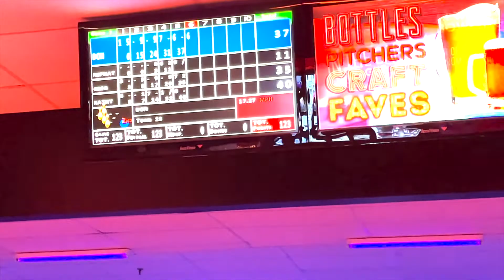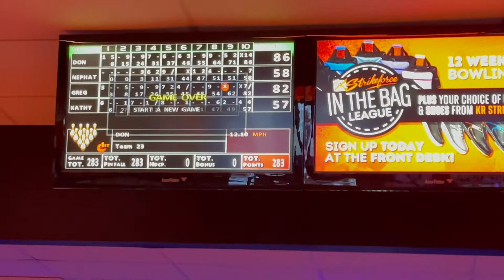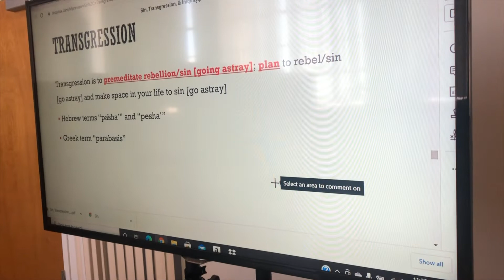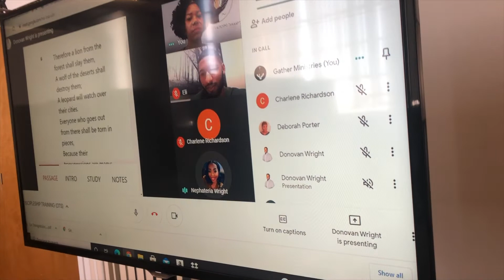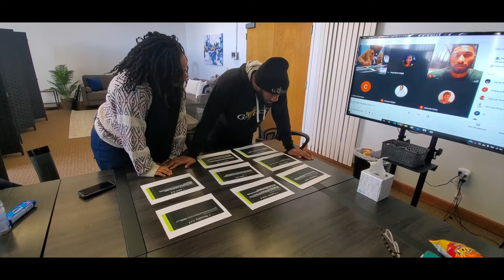Vlog 17: Noodles, Virginia Trip, & Discipleship Training